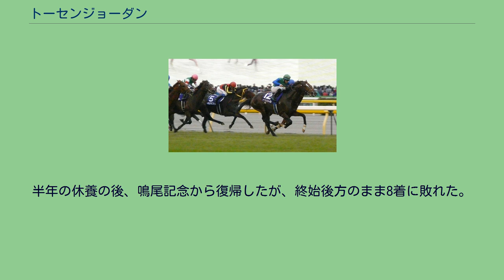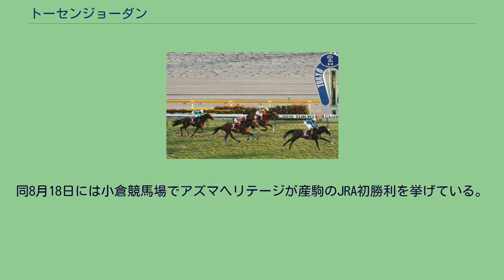トーセンジョーダン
トーセンジョーダンは日本の競走馬である。
おもな勝ち鞍は2011年の天皇賞（秋）。
2007年に開催されたセレクトセールの1歳馬市場で1億7000万円で取り引きされた。
馬名の「トーセン」は冠名。
「ジョーダン」はカリフォルニア産ワインの銘柄に由来するが、バスケットボール選手のマイケル・ジョーダンともかけられており、馬名登録上では人名であるとされている。
デビュー戦は11月1日、京都芝2000mの新馬戦。
中団でレースを進めるも6着だった。
2戦目の福島芝2000mで初勝利を飾った（タイムの2:02.7は福島の芝2000mの基準タイム（福島の2歳芝2000mのレースはトーセンジョーダンが勝ったレースが初めてだったためレコードタイムではない。）を記録）。
その後中山の500万下の葉牡丹賞とオープンのホープフルステークスを連勝した。
初戦は共同通信杯で先行するも2着惜敗となったがクラシック候補として名乗りをあげた。
しかしその後裂蹄が見つかり結局クラシックへの出走はならなかった。
復帰は11月の京都のアンドロメダステークスで休み明けながら2着に健闘。
しかし中日新聞杯では追い込むも4着に敗れた。
アルゼンチン共和国杯 半年の休養後、準オープンに降級した初戦の函館の五稜郭ステークスは5着に敗れたものの、続く漁火ステークスで人気に応えて勝利し、再びオープン入り。
続く東京のアイルランドトロフィーもトゥザグローリーに競り勝ち、アルゼンチン共和国杯も直線差しきり3連勝で重賞初制覇した。
有馬記念はスローの逃げで粘り5着に入り込んだ。
天皇賞（秋） 初戦のアメリカジョッキークラブカップでは中団待機から徐々に進出すると、最後の直線で逃げ粘ったミヤビランベリを捕らえて重賞2勝目をあげた。
その後阪神大賞典に出走予定だったが、右肩ハ行のため出走取消となった。
宝塚記念では後方に待機するも直線伸びきれず9着に敗れた。
その後2ヶ月休養の後、札幌記念に出走。
ゴール前でアクシオン、レッドディザイアとの接戦を制して重賞3勝目を挙げた。
その2ヶ月後、第144回天皇賞にニコラ・ピンナ騎乗で出走、後方待機から直線で先頭に立つとダークシャドウ、ペルーサの追撃を抑えて1着となり初のGI制覇となった。
勝ち時計の1分56秒1は、2008年の天皇賞（秋）でウオッカがマークした1分57秒2というコースレコードを1秒1更新すると同時に、2001年にツジノワンダーが新潟競馬場でマークした芝2000mの日本レコードをも0秒3上回る日本レコードタイムとなった。
続くジャパンカップでは2番手追走から直線で渋太く脚を伸ばし残り200mで先頭に立つも外から追い込んできたブエナビスタにかわされ2着。
有馬記念では好位でレースを進めたが、直線で伸びを欠きオルフェーヴルの5着に敗れた。
初戦の大阪杯ではショウナンマイティの3着と逃げ粘った。
第145回天皇賞では好位でレースを進め、直線で懸命に脚を伸ばしたがビートブラックの2着に敗れる。
その後は前年同様札幌記念に出走する予定だったが、裂蹄のため回避した。
秋は天皇賞（秋）から始動するが13着と大敗し、続くジャパンカップでも6着に終わり、精彩を欠いた。
函館開催の札幌記念から始動し13着、続く天皇賞（秋）では11着と精彩を欠いたが、ジャパンカップで単勝オッズ100倍以上という低評価ながら勝ち馬からタイム差無しの3着と好走した。
ジャパンカップ3着で復活の兆しを見せたが、続く有馬記念では14着と惨敗した。
半年の休養の後、鳴尾記念から復帰したが、終始後方のまま8着に敗れた。
続く宝塚記念でも直線で全く伸びず10着に敗れた。
秋は天皇賞（秋）から始動したが、17着と大敗を喫した。
続くジャパンカップでも14着に敗れ、2014年12月5日付けで競走馬登録を抹消した。
引退後は北海道日高町のブリーダーズ・スタリオン・ステーションで種牡馬となる。
2015年からブリーダーズ・スタリオン・ステーションで種牡馬入り。
初年度の種付数は102頭、2年目は121頭だった。
2018年8月7日門別競馬場でアビゲイルが産駒の初勝利を挙げた。
同8月18日には小倉競馬場でアズマヘリテージが産駒のJRA初勝利を挙げている。
2021年からはエスティファームで繋養されている。